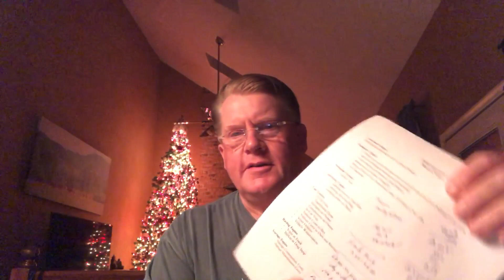Motivation Requires Connection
My motivation, connection, organization vs balance